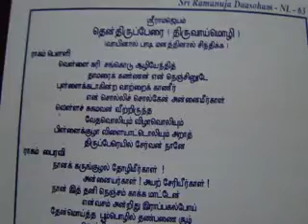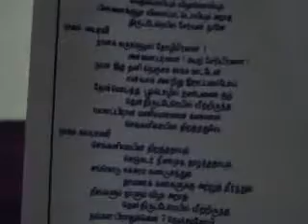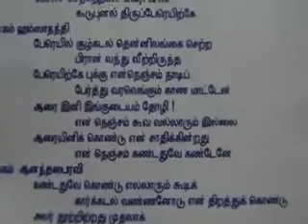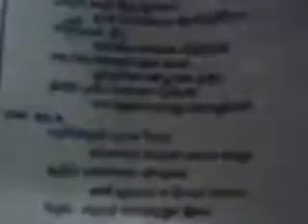4 FEB 2012;DIVYA PRABANDHAM THIRUVOIMOZHI SET TO MUSIC;THENTHIRUPERAI PASURAMS;SRI RAMANUJA SABHA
PRESENTED BY SRI BHAGAWAT RAMANUJA SIDDANTHA PRACHAR SABHA,CHEMBUR,MUMBAI PH 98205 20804